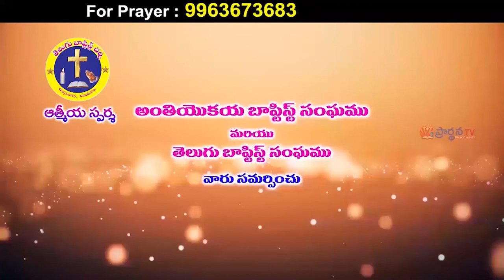krupakar garu 01 02 22